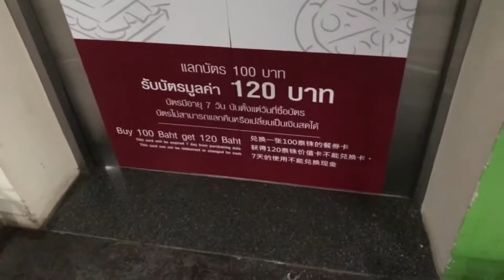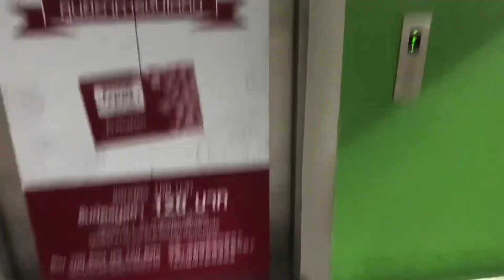Hua Hin Market Village Prachuap Khiri Khan ** Schindler Traction Elevator [Carpark, Front]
The indicator is similar at CentralPlaza Rama 2 (Sun Parking), but different indicator colour. Basic Schindler elevator. Enjoy!
ลิฟต์ชินด์เล่อร์ที่หัวหินมาร์เก็ตวิลเลจ จังหวัดประจวบคีรีขันธ์ (ตัวลานจอดรถ ข้างหน้า)

Building name : Hua Hin Market Village
Area : Hua Hin, Prachuap Khiri Khan
Capacity : 20 Persons / 1350 Kg.
Floor stop : 1, 1 1/2, 2, 2 1/2, 3, 3 1/2
Taken date : October 14, 2017